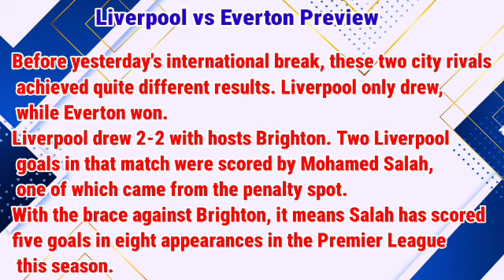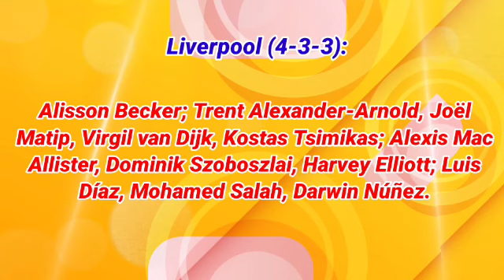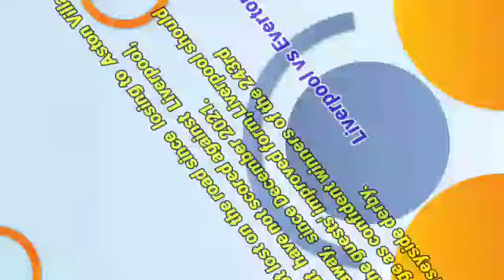Liverpool vs Everton Prediction and Betting Tips | 21st October 2023